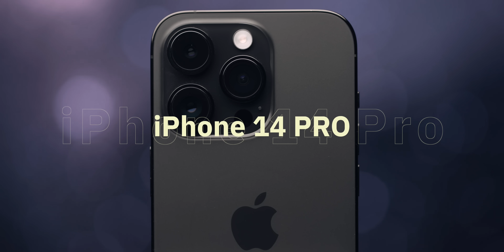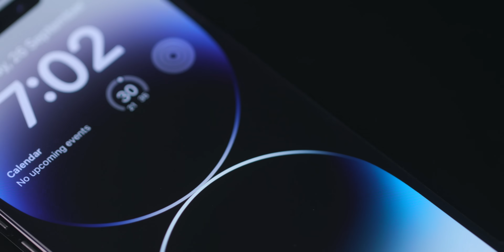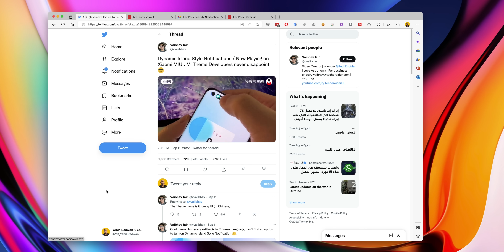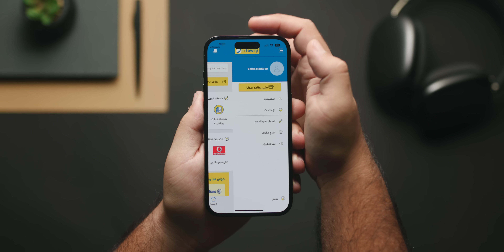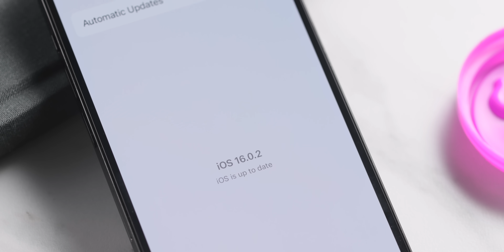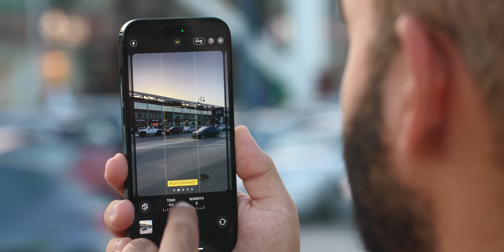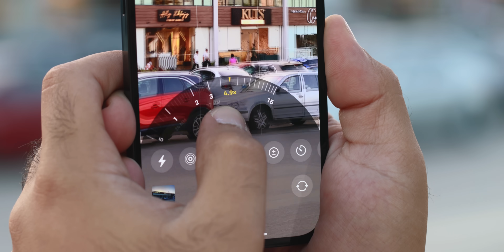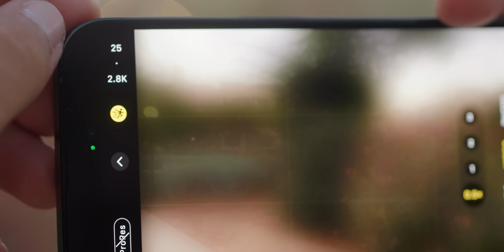iPhone 14 Pro Review || التطور أقل مما تتخيل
دي المراجعة التفصيلية المعتادة لكل ما هو جديد في الآيفون ١٤ برو

زور موقع دريم ٢٠٠٠ من هنا وقسط اي منتج خلال شهر أكتوبر حتى ٢٤ شهر

00:00 Intro
01:02 Price
03:29 Design
06:06 eSIM
07:22 Dynamic island
13:33 Always On Display & Battery
17:20 Pro Camera
26:32 Action Mode
28:48 هل يستحق الشراء ؟